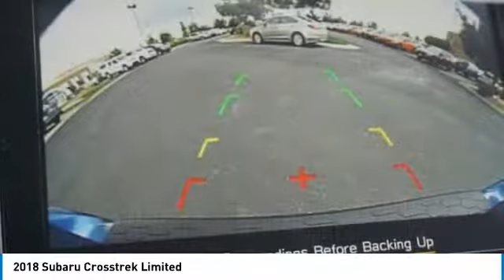2018 Subaru Crosstrek Loveland CO U181134